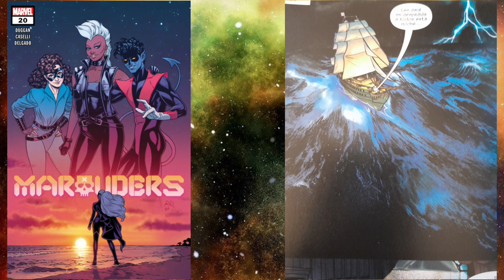Marauders Issue 20: A Love Letter To The Character Of Storm